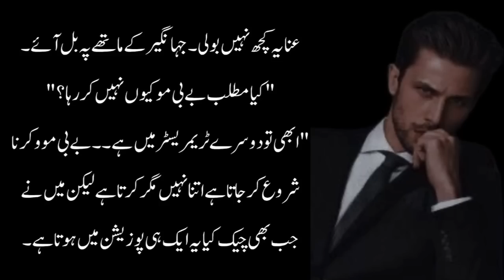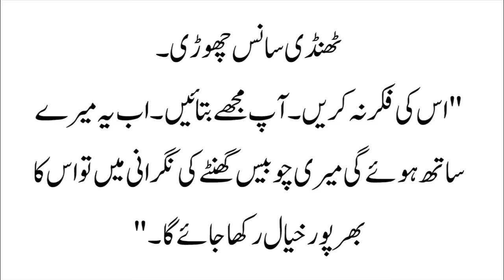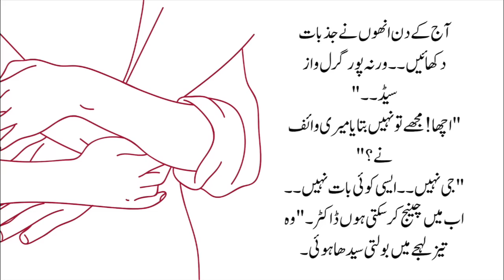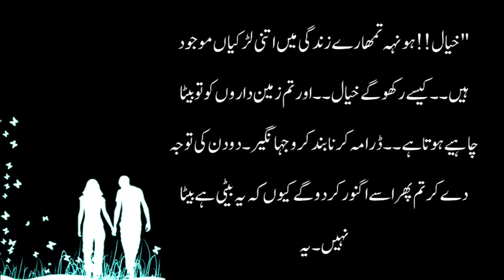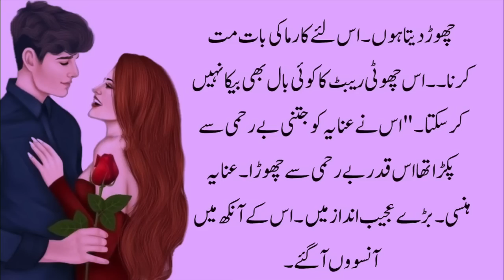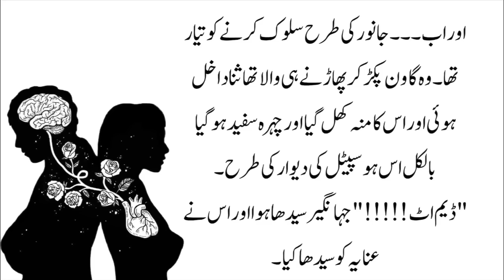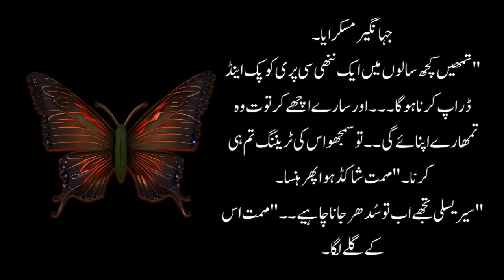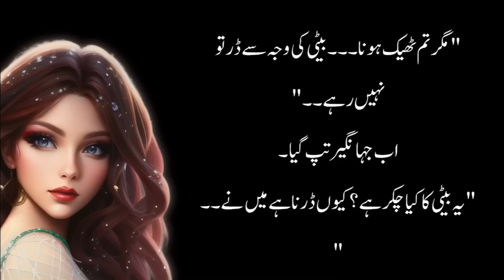MyHomelessBeauty EP-87 romanticnovel richhero@ClassicUrduNovelsbooks